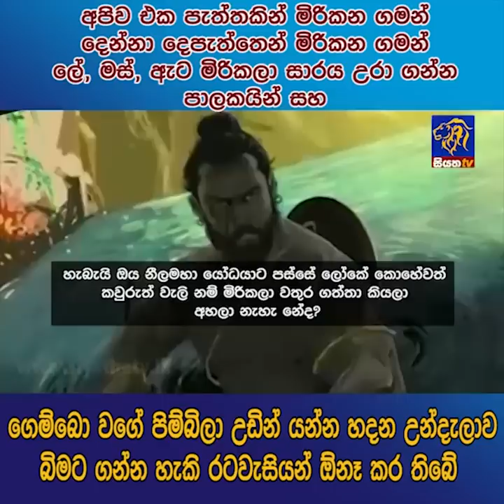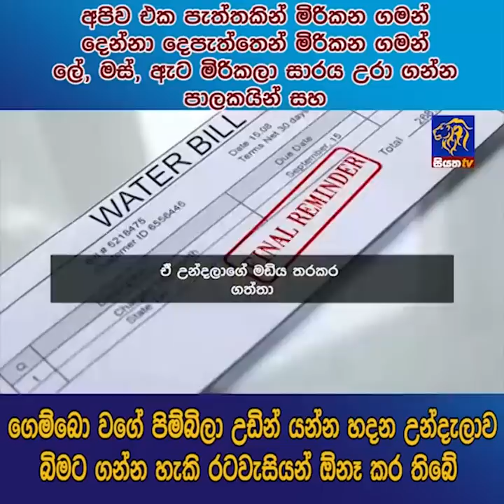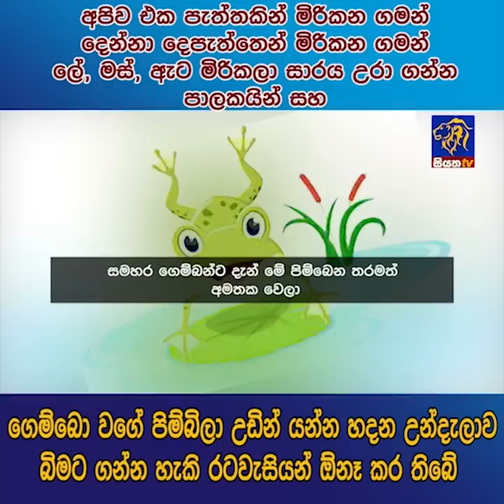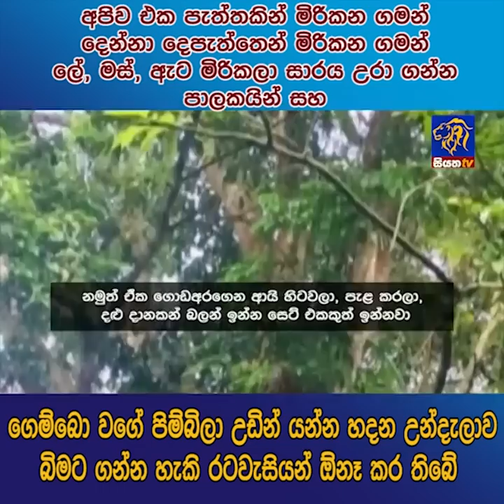ගෙම්බො වගේ පිම්බිලා උඩින් යන්න හදන උන්දැලාව බිමට ගන්න හැකි රටවැසියන් ඕනෑ කර තිබේ